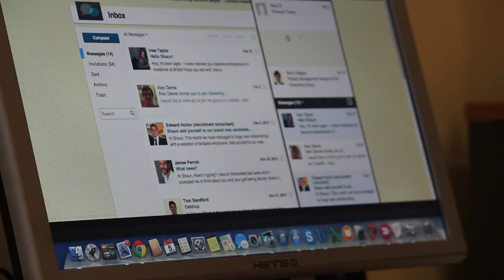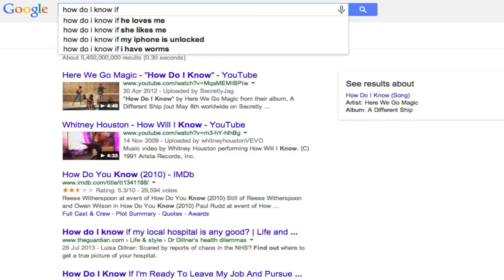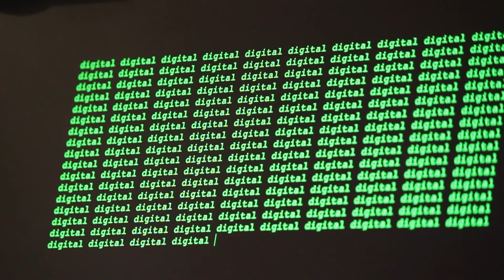A brief story about Shaun Miller - Squared Online